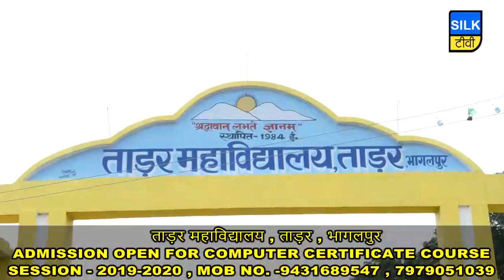SILK TV- जिले की खबरें एक साथ | 16 AUGUST 2019